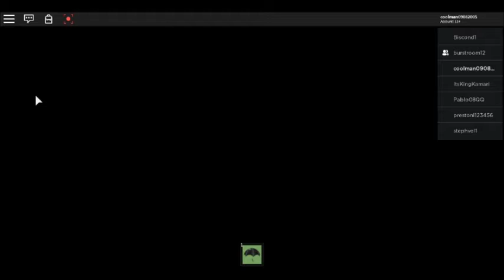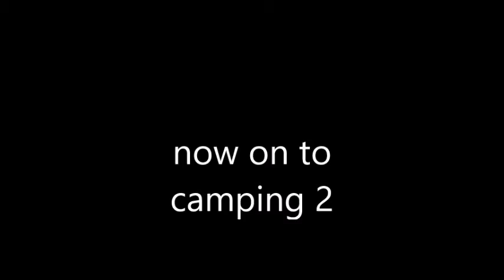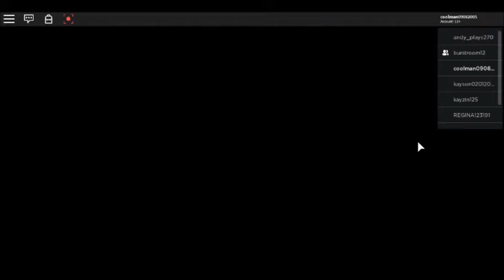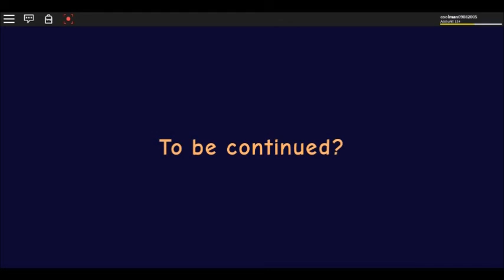Roblox (story game) Camping 1 & Camping 2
thx for watching video